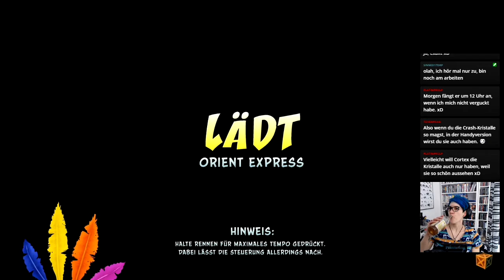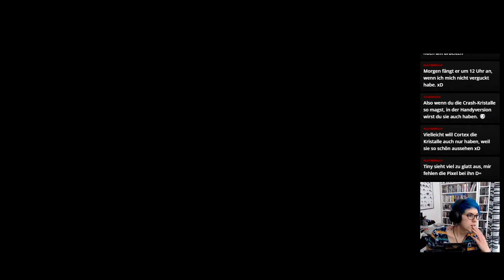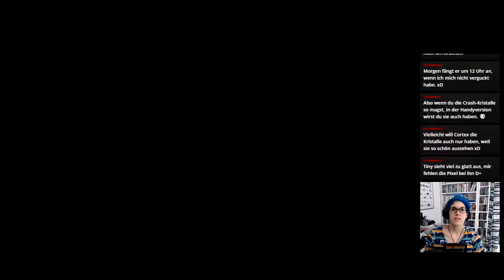Let's Play -LIVE- Crash Bandicoot 3 (N.Sane-Trilogy) [100%] #02